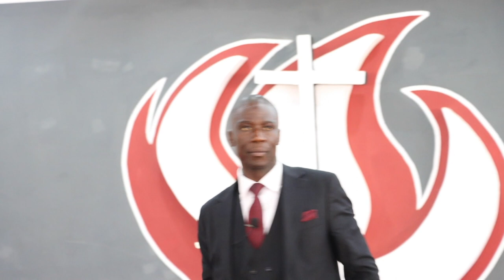GOD'S BLUEPRINT FOR THE FAMILY.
Rev.Elphas Bwire.